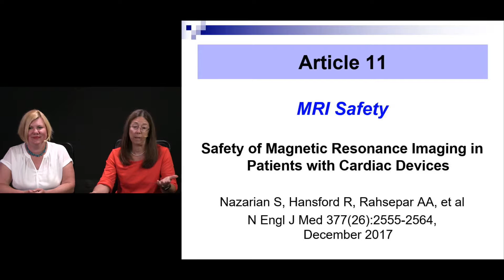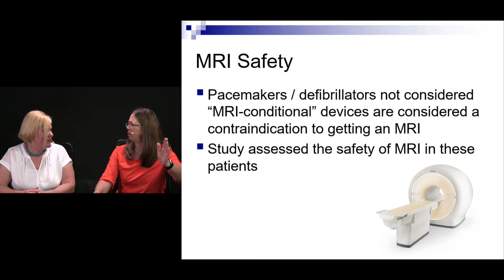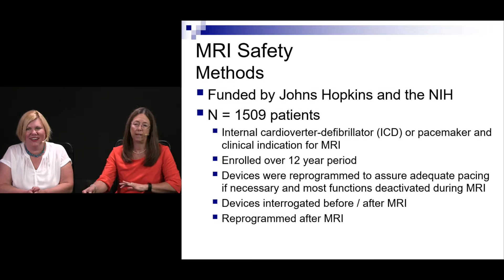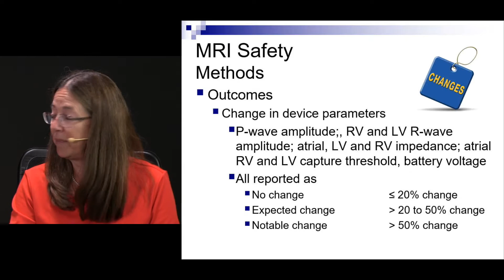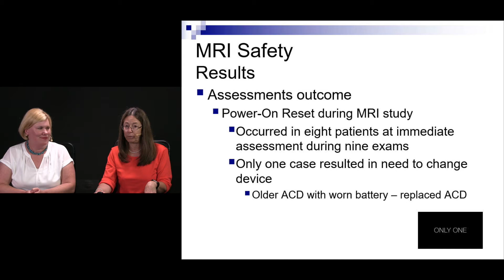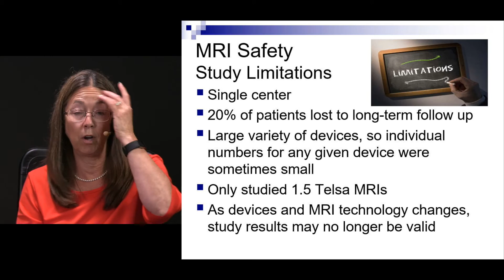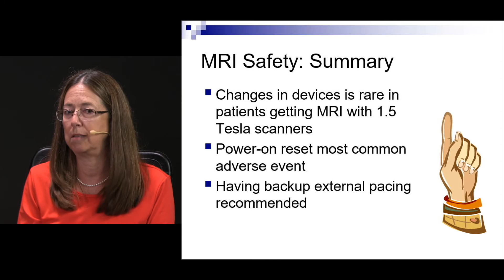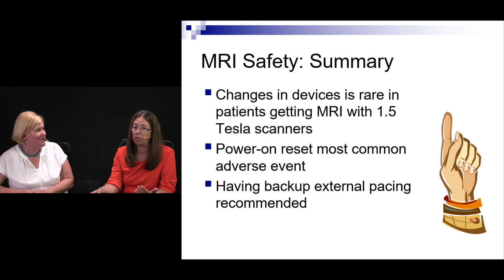EM:Prep 2020 | Article 11 - Safety of MRI in Patients With Cardiac Devices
EM:Prep 2020 LLSA Review Program Now Available!

Weʼve carefully reviewed each LLSA selection in detail, extracted the key points, and presented the information in an easy to digest format. Watch the video, listen to the audio, or read the EM:Prep Notes, and be reminded of the major points of every article as you prepare for your LLSA exams.

Buy 2 courses SAVE $35. Buy 3 courses SAVE $75.